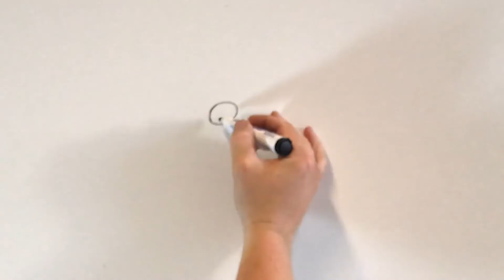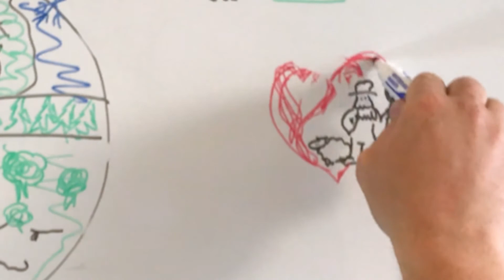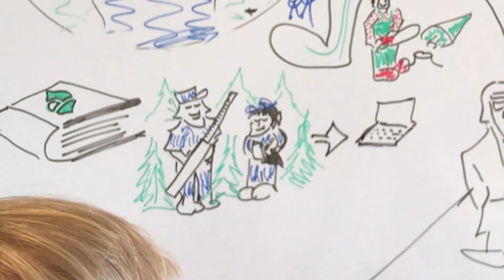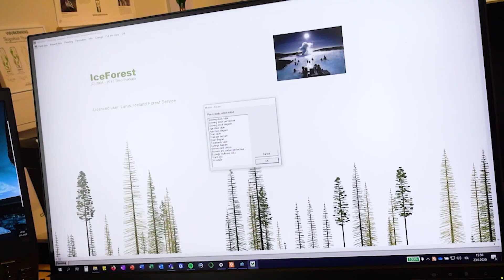the Carbon Bridge -English version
The Carbon Bridge

Carbon dioxide is a vicious greenhouse gas which is best kept bound in solid rather than untamed in the atmosphere. Trees inhale the gas and lock the carbon in trunks or soil and exhale oxygen for us humans to breath. Forests are a powerful tool mother nature uses to bind carbon and clean the air.

Iceland is in the boreal belt, explaining the amazingly good growth in real wood producing trees. However only 2% of Iceland is forested  and experts estimate forest can grow quit well on about half of the country. Today, in only 20 year old forest, farmers graze the woods for their sheep, something free roaming sheep really appreciate. Decades ago, contemporaries believed trees could not grow as well as they do in fact. Iceland is a great choice for carbon thirsty forest to grow.

Carbon Bridge
The Carbon Bridge is a project led by the Icelandic Forest owners Association in cooperation with Icelandic forest service and The Icelandic farmers association. The goal of the Carbon Bridge project is all linked into the circle of life and can be explained as a living organism. If we imagine the heart being the Farmers, those who own the land, cultivate and harvest. The motivation comes with the lungs, that bring the carbon and oxygen back and forth to the atmosphere. The limbs are the jobs created and the brain is the Carbon Bridge project itself, which glues it altogether.

The Carbon bridge is the link between investors and landowners. Investors who are willing to pay for secure forestry and to have certified carbon credits in return. Landowners who are willing to use their land for a certain time in productive forestry, obligated for carbon sequestration.

It will have a major impact in the long run. The investors will become much greater players in the green economy knowing of their responsibility towards the environment. To establish forest in a treeless land the landowner must take action, such as make roads, produce seedlings and put them in the ground. It takes time and manpower to do and therefore it will provide new jobs. Not to mention  later on in managing and utilizing the forests.

The appraisal will be done using Regulations set by the Carbon Bridge. Qualified farmers and contractors will do regular measuring and administration of the actual binding of carbon. The data will be certified by special certification companies and the data will be accessible to researchers, experts, and not least the public. In other words, the Carbon Bridge project will  be as transparent as modern technology allows.

The world is driven by so called “economic system” although mother nature does not always appreciate it. The Carbon Bridge project will make the economy greener, provide more jobs in the community and make the land more productive than ever before.